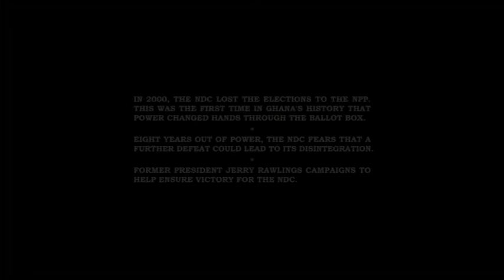Nana Rawlings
This is a video of Nana Konadu Agyemang Rawlings and her husband President Rawlings at home before the 2008 elections in Ghana